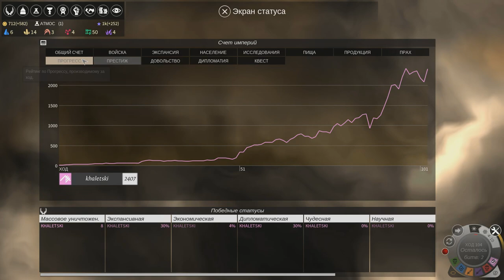Неистовые маги против всех! FFA6 Endless Legend. Серия №5: Их осталось трое (ходы 99-118)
Я снова взялся за старое! А именно - за Endless Legend! Очередной FFA-сериал со всеми дополнениями! Я играю за неистовых магов против Некрофагов, Забытых, Властителей Праха, Драккенов и ещё одних Неистовых Магов.